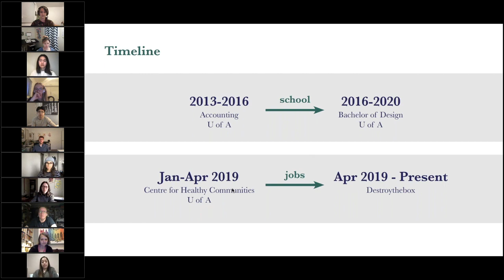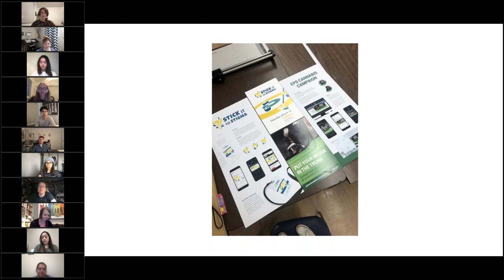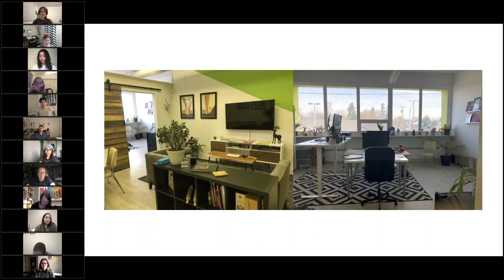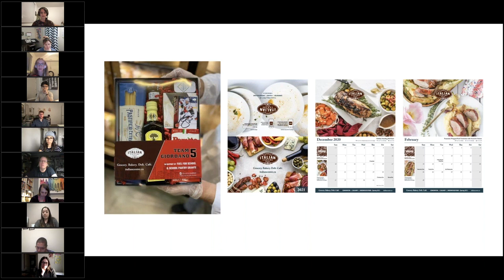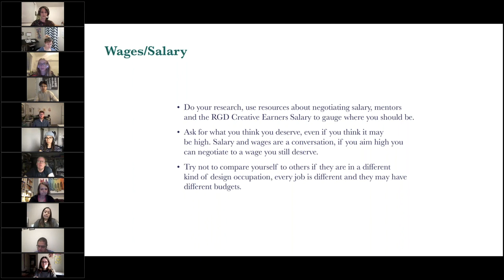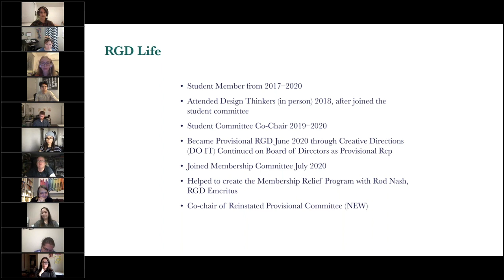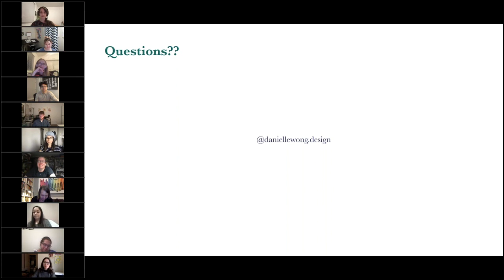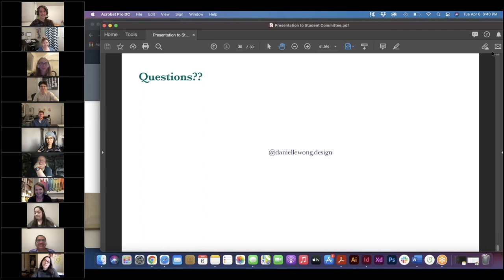Danielle Wong Provisional RGD – RGD Student Rep Committee Presentation